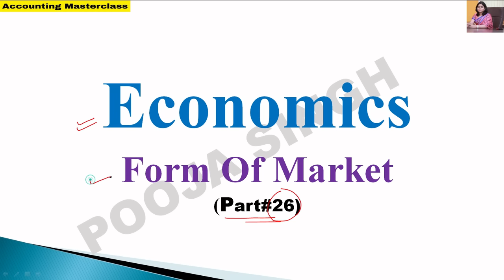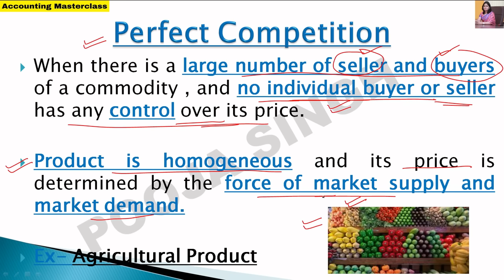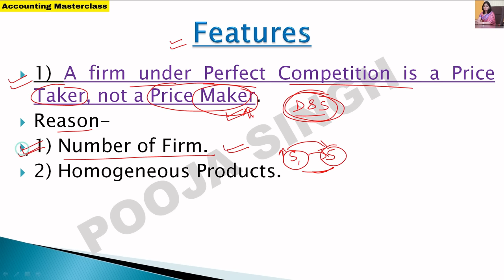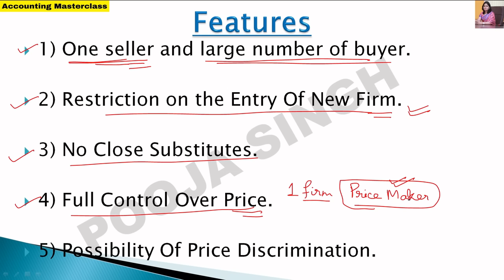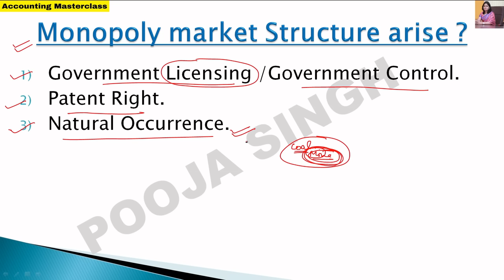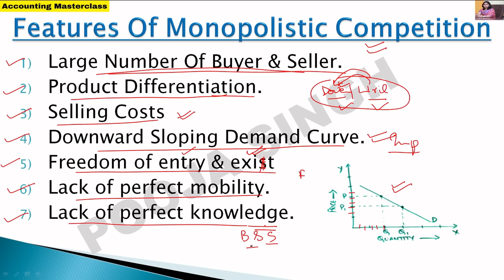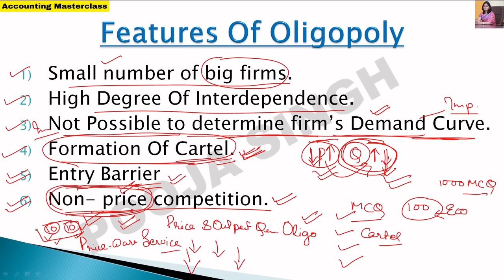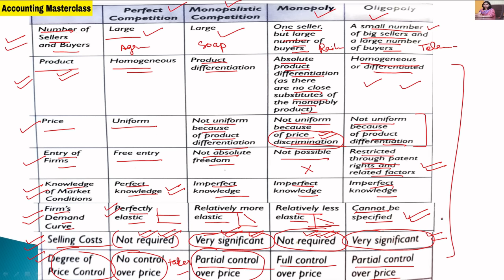Forms Of Market | Perfect Competition Market | Imperfect Competition | Monopolistic | Monopoly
2nd YouTube Channel - Pooja Singh Link -

1.Link Of Application- Accounting MasterClass-

3.Instagram Id Link- accountingmasterclass_official